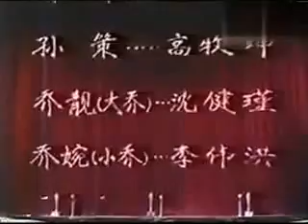Pekin Opera 京剧 《凤凰二乔》 李和曾主演